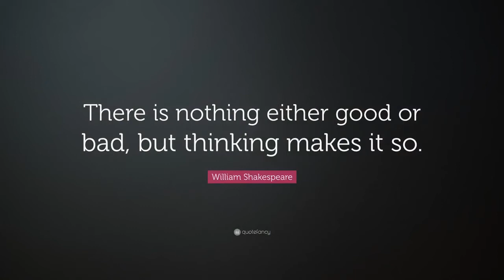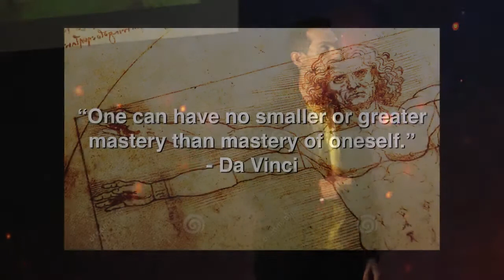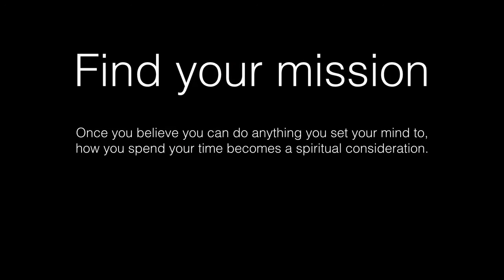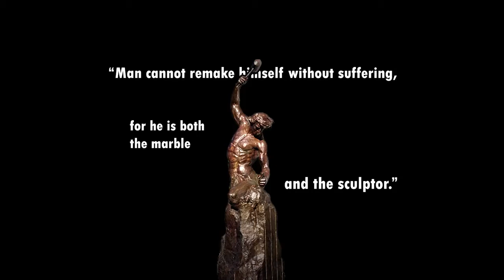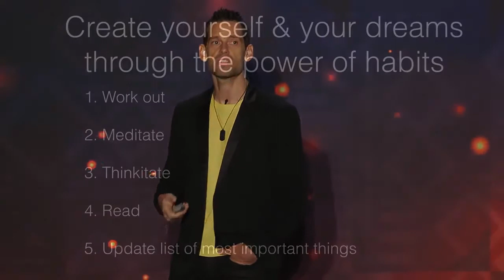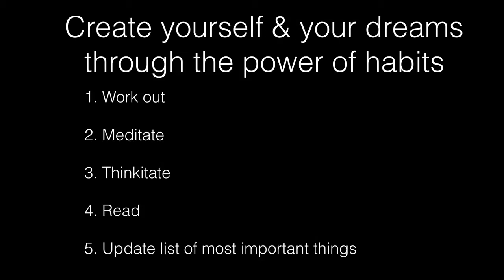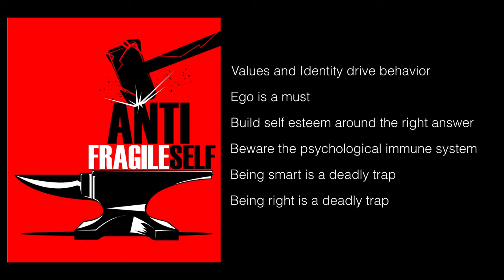Tom Bilyeu, Motivational Speaker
To book motivational speaker Tom Bilyeu for your next event, please contact . And for more information about Tom Bilyeu (including expanded bio, program outlines, more videos, speaking fees, etc.)

Tom Bilyeu started his nutritional foods company Quest in his kitchen and grew it to a value of $1 billion in just five years. Bilyeu’s personal story is a living testament that anyone can build something much bigger than themselves with the right mindset and drive.

Bilyeu had spent several years serving as Chief Marketing Officer for a data loss company, Awareness Tech, but felt disenchanted with his life. When presented with the question of what he was truly passionate about, fitness and diet immediately jumped to his mind. He had lost 60 pounds himself and wanted to help a few of his family members who were morbidly obese do the same.

Bilyeu teamed up with two former co-workers who shared his vision and they began experimenting with nutritional bar recipes in his kitchen. After perfecting their recipe, they were turned down by every existing manufacturer and decided to build their own manufacturing equipment. With production finally solved, they reached out to the fitness community and influencers with thousands of free bars, winning over many nutritional celebrities who helped grow the brand’s recognition via social media, bringing the company to $10 million in e-commerce by their second year.

Today, Bilyeu aims to use his experience to drive existing and aspiring entrepreneurs to solve the world’s biggest challenges. Rather than using his millions of dollars from his Quest success to buy a private island and retire, Bilyeu and his wife Lisa founded the media company Impact Theory to build community and scale cultural impact.